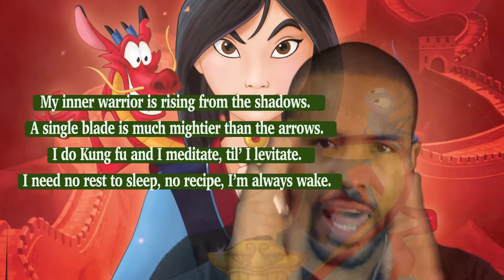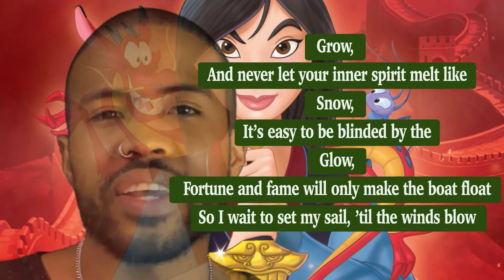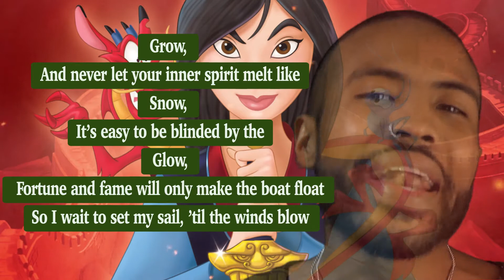Glowtune - Inner Spirit (lyric video) Apollo's quest through Disneyland EP